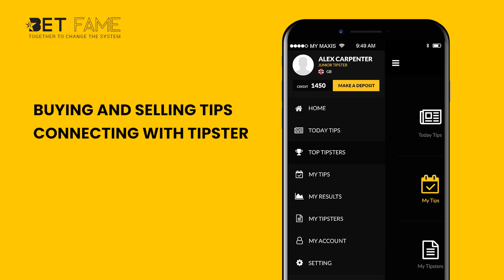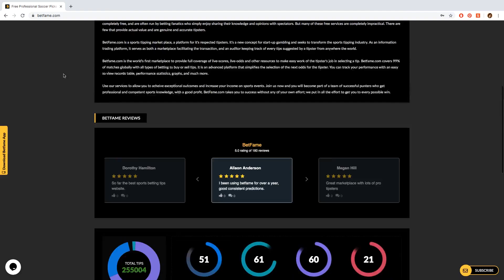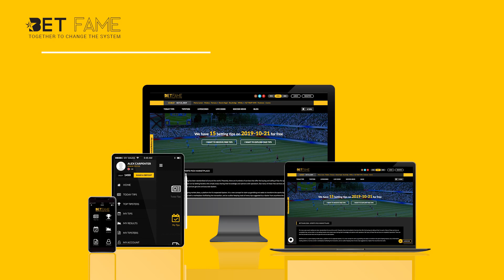Betfame The Soccer Picks Marketplace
Welcome to BetFame- The Soccer Picks Marketplace!

Do you have a passion for football? Have you heard or tried betting on soccer?

Whether you have or not, we are here with this video to let you know how BetFame is the right place for you to know all about the betting secrets, stats, predictions and soccer picks.

This video highlights what BetFame is and how you can get access to the live scores, odds, news, and tipster tips right away with a click.

Since 2016, BetFame, as a sports tipping marketplace, is catering to the needs of novice and professional bettors. Be it buying and selling tips, connecting with the world’s renowned tipster, or getting detailed insights, everything is available under one roof.

Benefits of Choosing BetFame

Monitor Purchased Tips

It’s easier to sell, purchase, and monitor soccer picks than ever with BetFame. You can get access to the sports database in real-time, including scores, odds, statistics, soccer picks, and more.

Verified Tipsters

The services of expert tipsters with years of experience in sports betting can be availed at this leading trading platform. There are several tipsters at different levels that you can rely on to get free and paid soccer picks.

Proven Record

To help you succeed in betting, BetFame provides soccer picks from professional and certified tipsters with a proven track record. For everyday soccer picks, choose your expert online.

Demonstrates Hot & Top Picks

Betting on any team or player without knowledge can make you lose thousands. Here, you can get the best soccer predictions and wide coverage of scores to enhance your knowledge about the games, players, and teams to win more income.

BetFame is a marketplace and an auditor where punters can place wagers and gain insights about the bets and predictions about the tipsters.

We hope you find this video informative. To know more about BetFame.com and top soccer picks, visit the our website or download our latest mobile app!